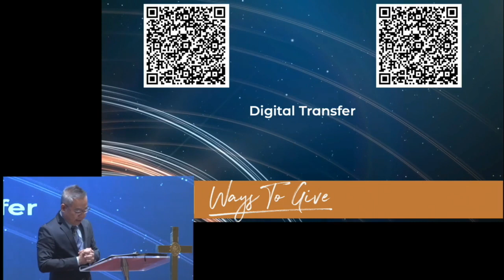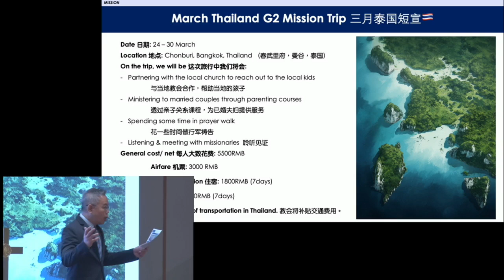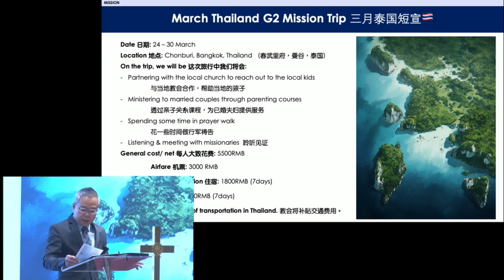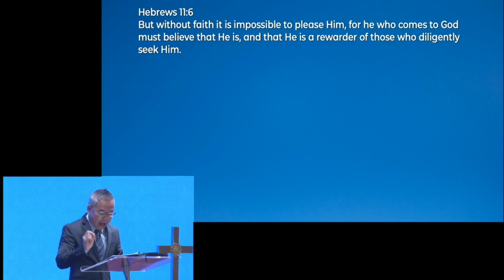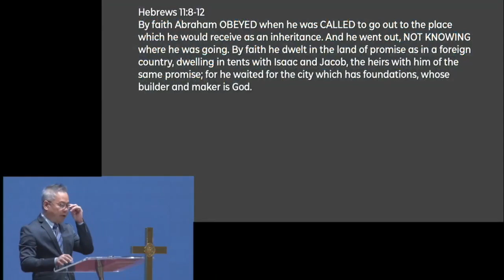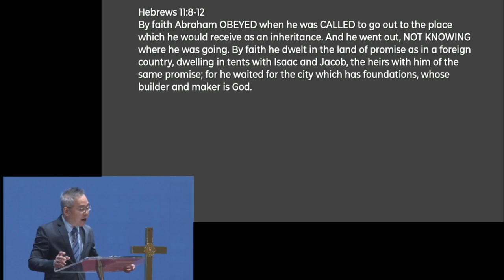Faith Is Anchored In God’s Word - January 14, 2024 [English]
Title: Faith Is Anchored In God’s Word
Main Scripture: Hebrews 11:6